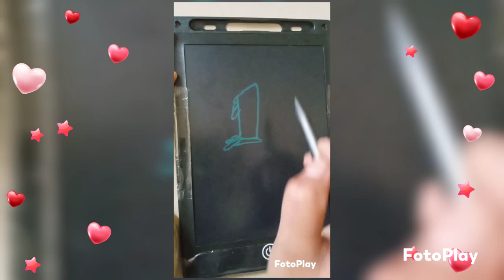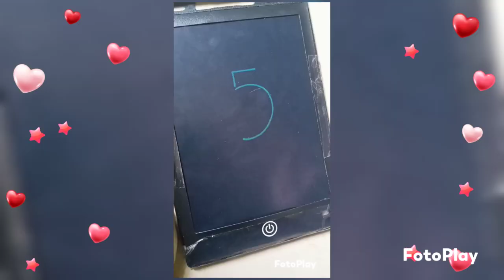1 candle / 2 duck / 3 rose / 4 kite / 5 apple / drawing step by step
1 candle / 2 duck / 3 rose / 4 kite / 5 apple / drawing step by step